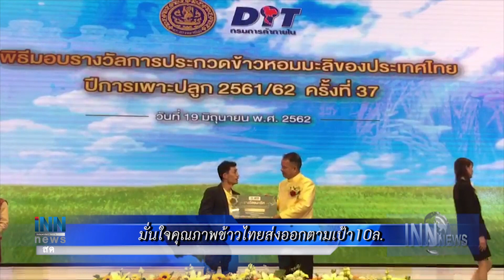ระทึก!เครนก่อสร้างหักใส่รร.อัสสัมชัญเด็กนร.เจ็บ10: ข่าวต้นชั่วโมง 13.00 น. (19-06-62)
- ระทึก!เครนก่อสร้างหักใส่รร.อัสสัมชัญเด็กนร.เจ็บ10
- นายกฯเร่งตรวจสอบความเหมาะสมรายชื่อครม.
- มั่นใจคุณภาพข้าวไทยส่งออกตามเป้า10ล.